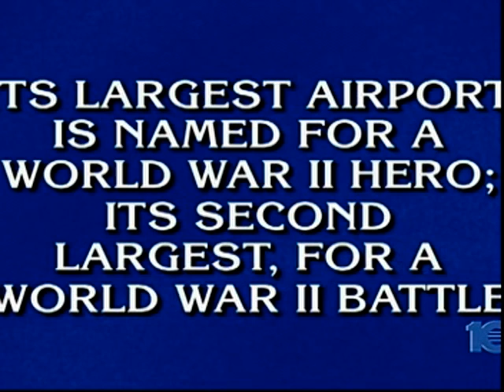Watson Gets His CPU Kicked